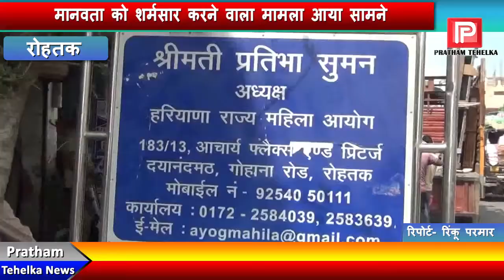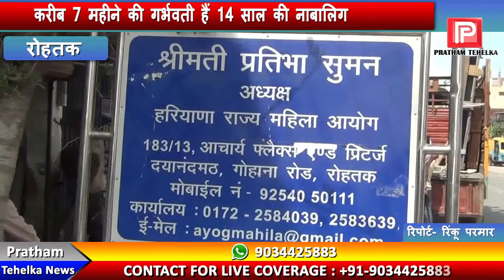14 साल की नाबालिग से रिश्तेदार ने किया दुष्कर्म, करीब 7 महीने की गर्भवती हैं नाबालिग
14 साल की नाबालिग से रिश्तेदार ने किया दुष्कर्म, करीब 7 महीने की गर्भवती हैं नाबालिग